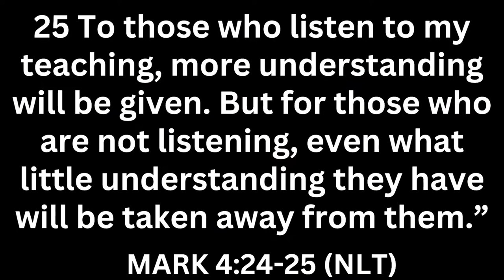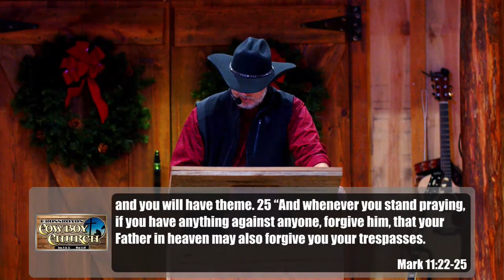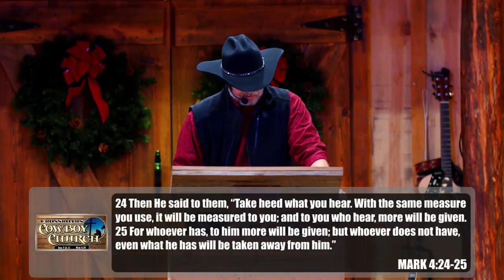Removing the Earmuffs | Part 2 | Pastor Tim Goss | Sermon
Continuing from last week’s sermon, Pastor Tim urges believers to eliminate distractions that hinder them from hearing God’s voice.

Scripture Reference:
Mark 4:24-25
Proverbs 22:17
Mark 11:22-25

Our hope is that this service draws you closer to God and makes you feel like a valued part of our family, even if you’re joining us online.